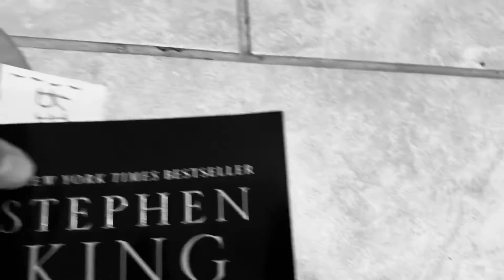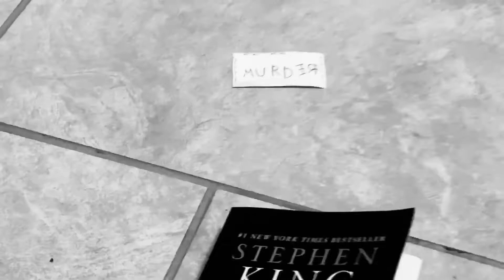The Shining!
The book that horror your hotel vacation!🏨👻
Don’t Get The Coronavirus!😷🦠
Book By: Stephen King📝